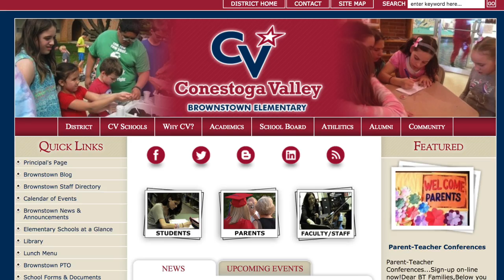Deck the Halls: Brownstown Music Dept. Fundraiser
This is a little video with details about the Poinsettia and Wreath Fundraiser at Brownstown Elementary.